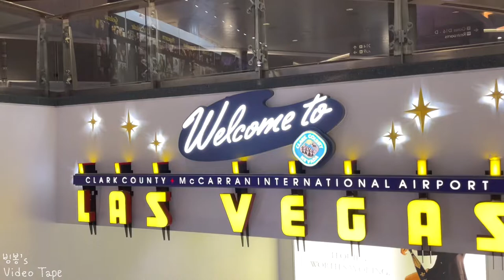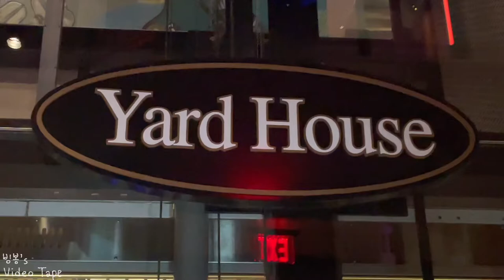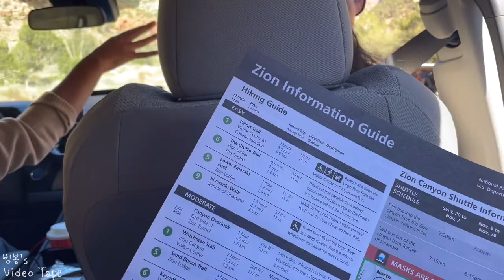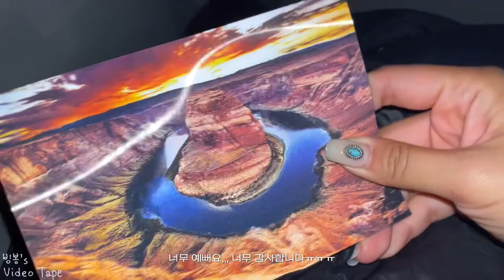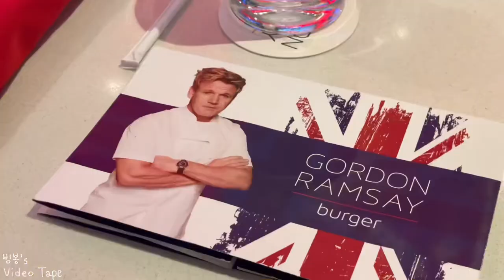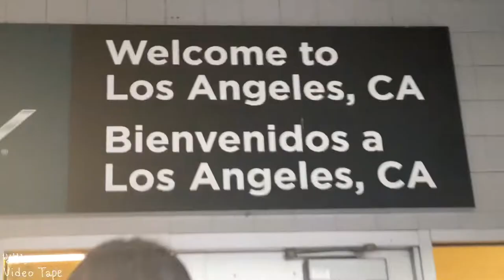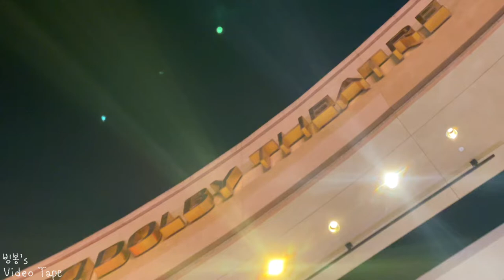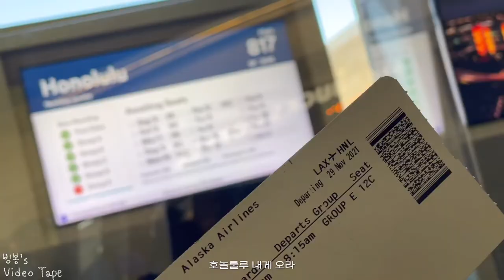[빙봉’s video tape] 🇺🇸 빙봉 하와이 교환학생 브이로그 | Thanksgiving day in US, 칠면조 먹으러 오라는 미국인이 없어서 미서부여행을 떠났습니다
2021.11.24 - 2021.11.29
on Thanksgiving week

Las vegas - Zion canyon - Bryce canyon - Antelope canyon - Horseshoe bend - Grand canyon - LA